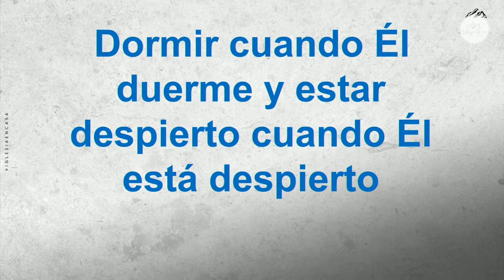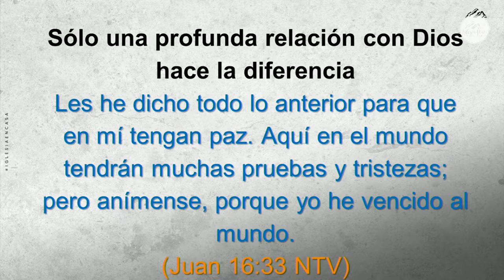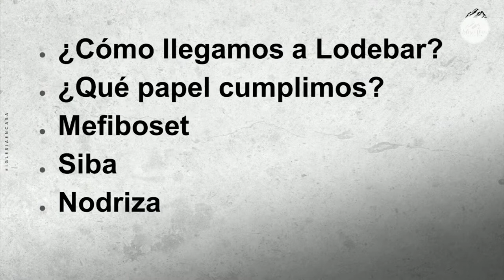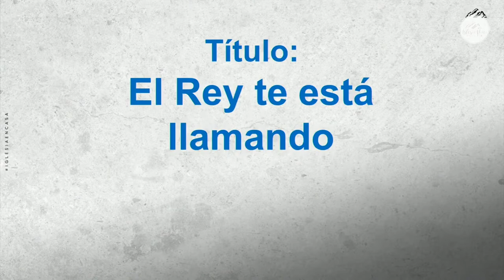Prédica "El Rey te está llamando"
Prédica Andrés González I Miércoles 03 de Agosto 2022